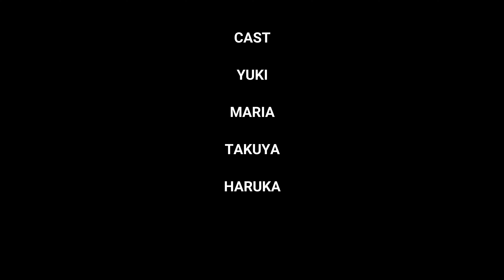一緒に踊ろう！パソドブレでラテンエクササイズ！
全国的に外出自粛要請が出されている今、身体を動かす機会が多く持てません...そんな時はこの「家で踊れるラテンエクササイズ」です！
パソドブレを踊ったことがある人も、社交ダンスをやってみたい人も、ただただ汗を流したい人も誰もが踊れるステップで２分間のエクササイズを考えてみました！
たった２分で汗だく必至です！良ければ毎日チャレンジしてみて下さい！
※この動画は自粛要請前に撮影されたものです。

【撮影場所】
Y&M DANCE LAB.